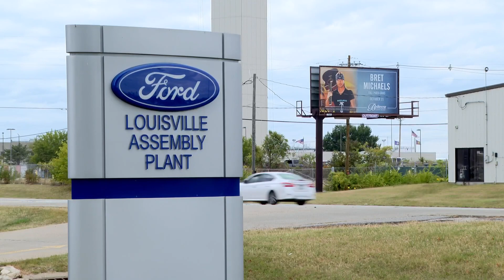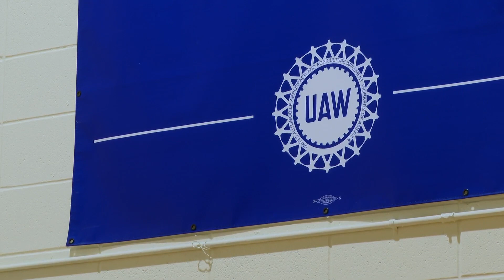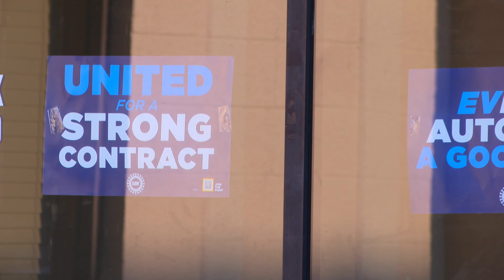Kentucky Truck Plant workers concerned about auto workers at Louisville Assembly Plant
"If we're not running, then LAP cannot run, because the stuff in our stamping plant keeps that particular part of that auto operation going," an auto worker said.